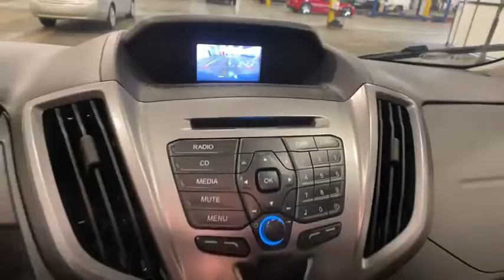2018 Ford Transit-150 Morrow, Peachtree City, Newnan, McDonough, Union City, GA CLB29561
White Gold Metallic Used 2018 Ford Transit-150 available in Morrow, Georgia at Hennessy Mazda Buick GMC. Servicing the Peachtree City, Newnan, McDonough, Union City, GA area.